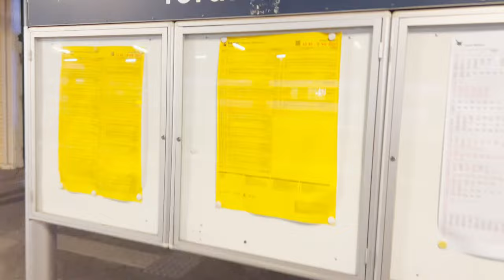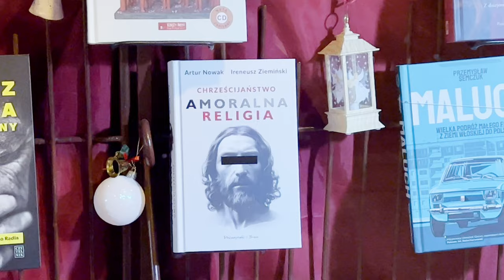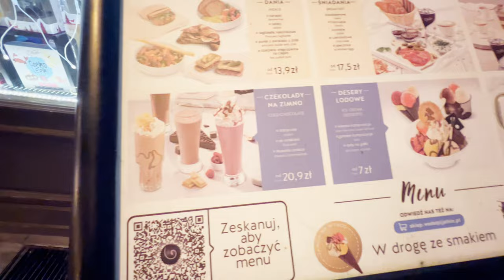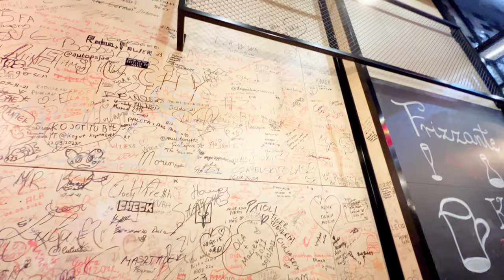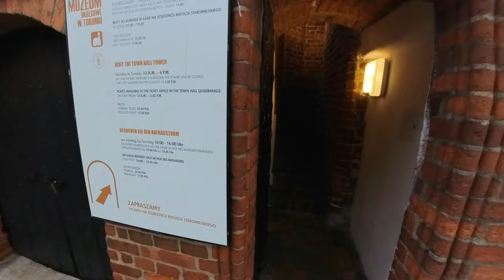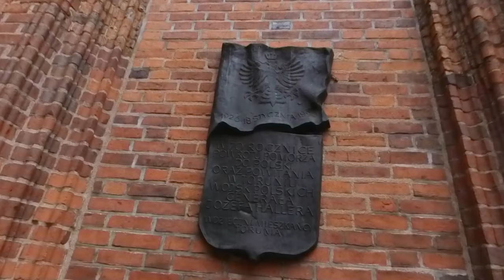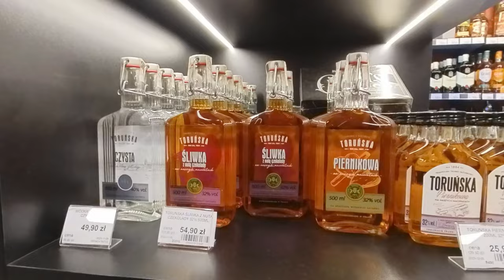Торунь на Рождество. Самая большая прогулка.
Приглашаем совершить самую большую прогулку по замечательному городу Торунь на рождество.
Посмотрим старые шикарные дома и праздничную атмосферу.